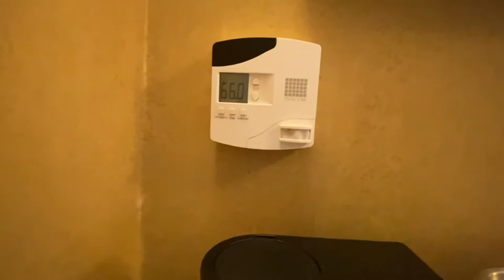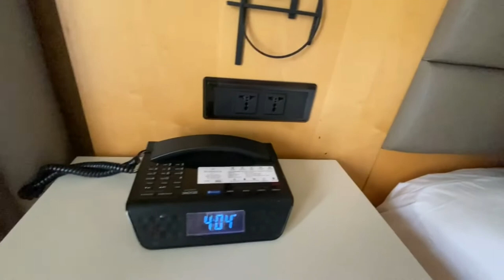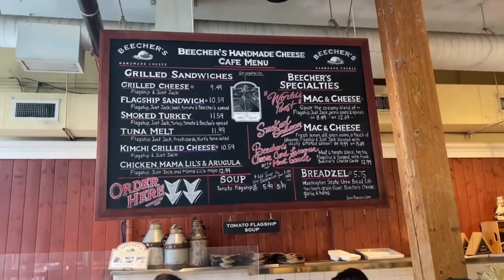Trip to Downtown Seattle | Seattle Warwick Hotel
This is the first vlog post documenting the journey of our Alaskan cruise.  We travel from Tampa, Florida to Seattle, Washington.  We set camp in Seattle's Warwick hotel.  We later explore the many food options in Seattle's Pike Place Market.